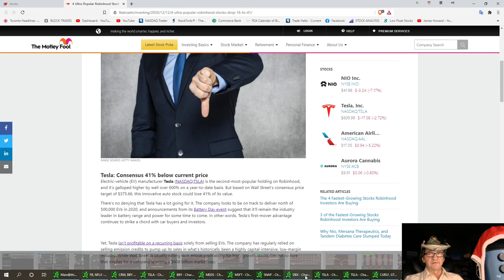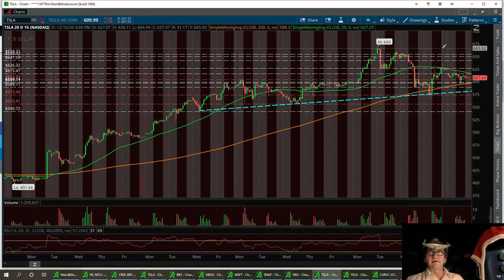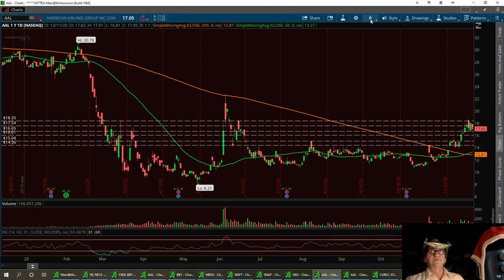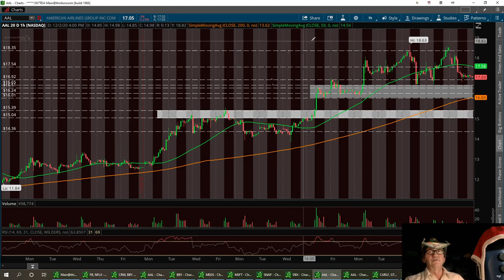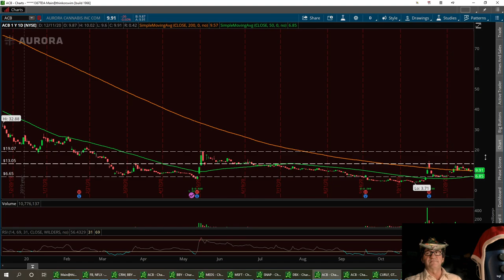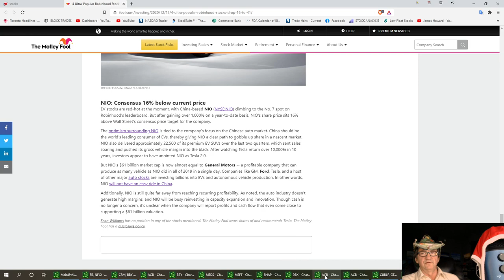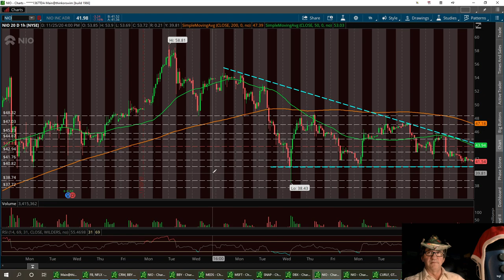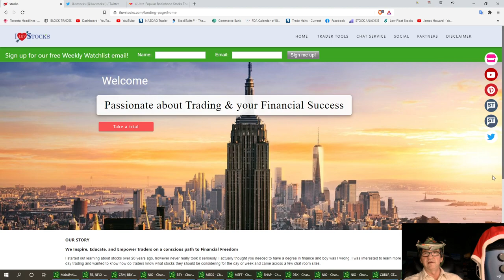Devils advocate to this report, Technical Analysis on TSLA AAL ACB NIO